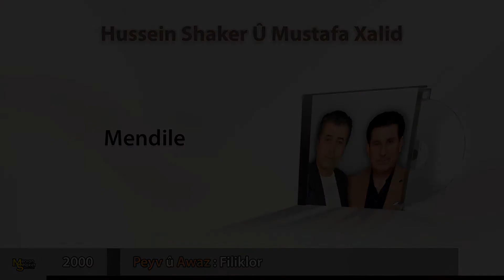Hussein Shaker Û Mustafa Xalid - Mendile | Official Audio | حسين شاكر و مصطفى خالد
Hussein Shaker Û Mustafa Xalid - Mendile

تم تسجيل اغنية منديله في عام 2000

كلمات والحان : فلكلور

تصميم الصورة ومونتاج : ميرفان شاكر